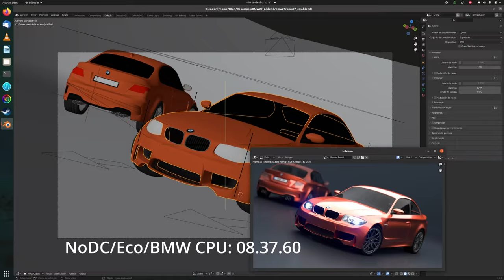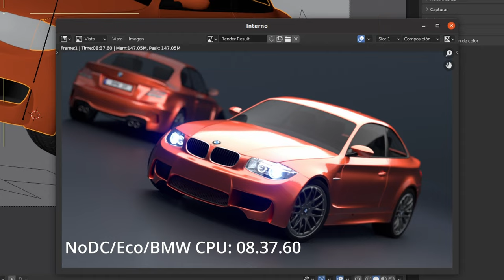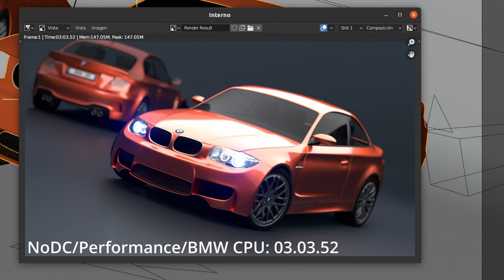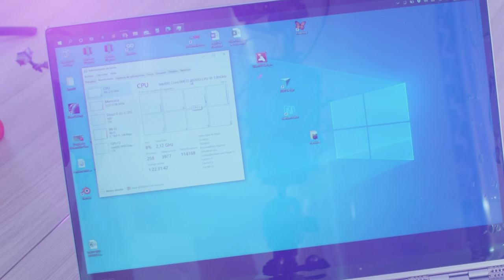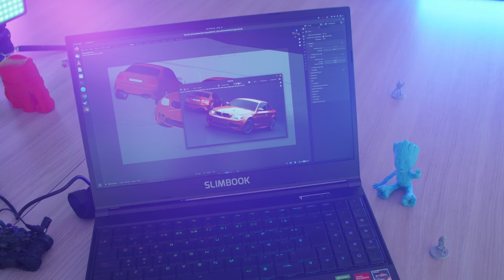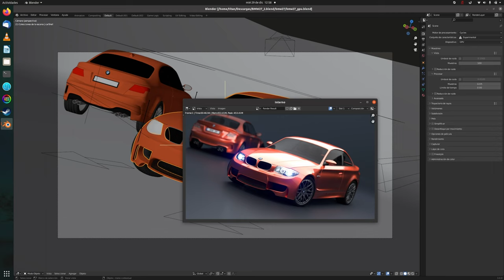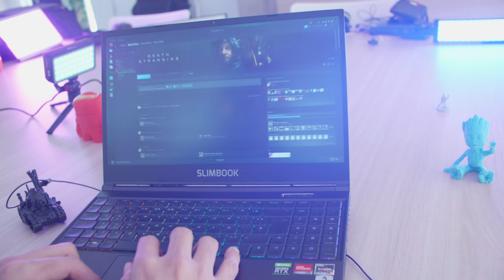SLIMBOOK TITAN en Español el hermano mayor de la SteamDeck